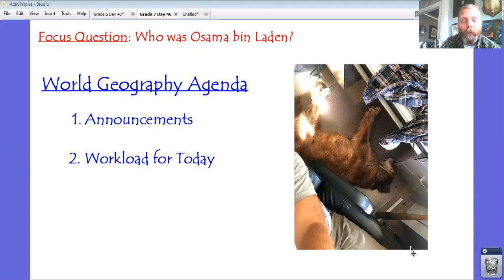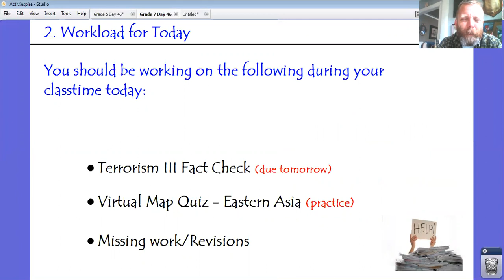Grade 7 Day 46